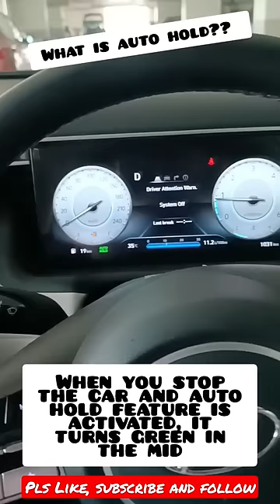AUTO HOLD FEATURE KA DEMO AUR USAGE!! 😀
Auto Hold Feature ka correct use😁!